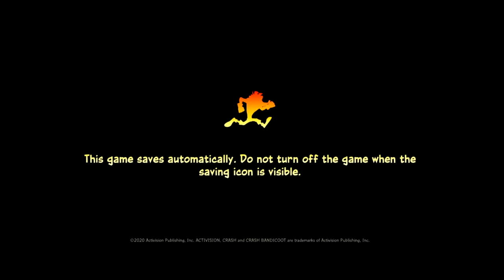TRAVELING THROUGH DIMENSION!!! - Crash Bandicoot 4 It's About Time Let's play part 1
As we travel through dimensions, we are on a journey to collect all 4 masks to seal up the Fabric rift before all dimensions are destroyed!

HEY Y'ALL!!!